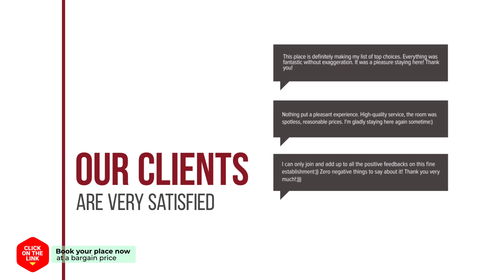That House Itaewon hotel review | Hotels in Seoul | Korean Hotels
That House Itaewon hotel video review. Hotels in Seoul, asian 3 stars hotels.